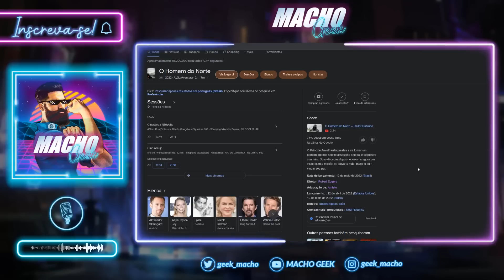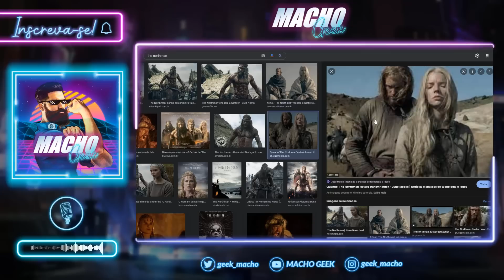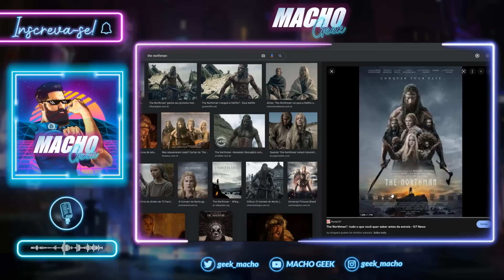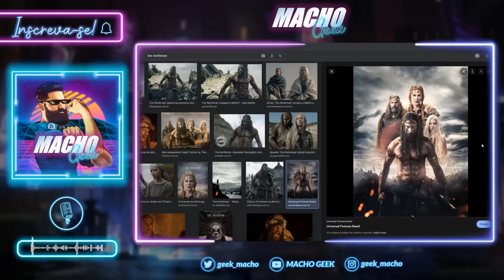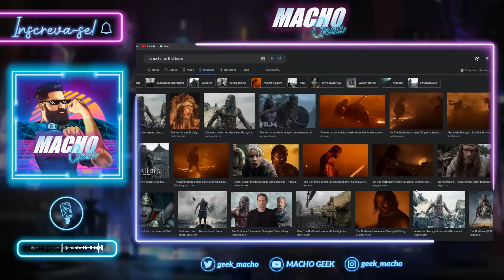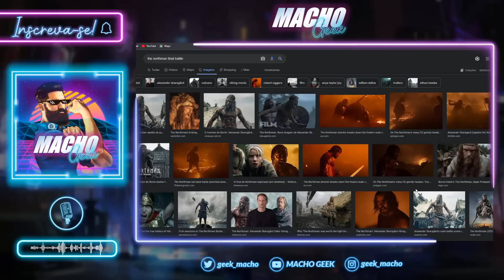'O HOMEM DO NORTE' É UM FILMAÇO! RECOMENDO!!!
Assisti o filme 'O Homem do Norte' e achei sensacional!

Mais um grande trabalho do diretor Robert Eggers...

Recomendo.